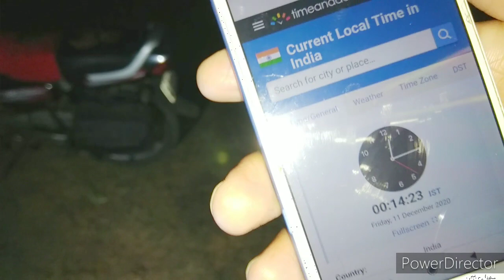ghost challenge at night- क्या हुआ फिर ? | part 1st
hello guys
aapko is video mein dekhne ko milega ki ham jab Raat 12:00 baje Apne Ghar se 50 kilometre dur village main suni haveli main Gaye to vahan hamen alag sa najara dekhne ko Mila jo ki bahut daravna bhi tha atah aap video k ant tak Bani rahe video mein kafi maja aane wala hai...

TEAM: RAW INDIAN